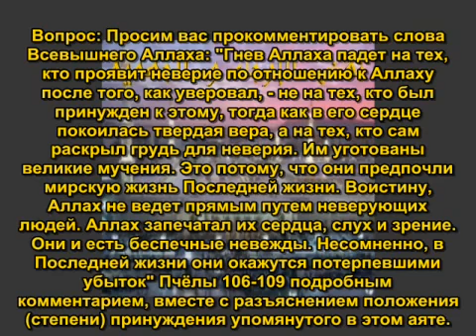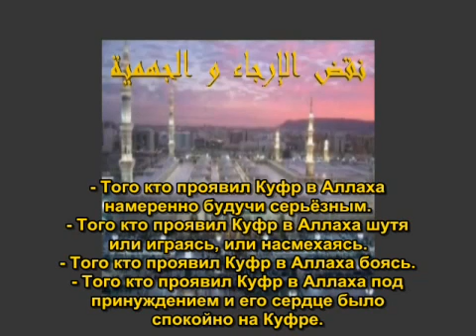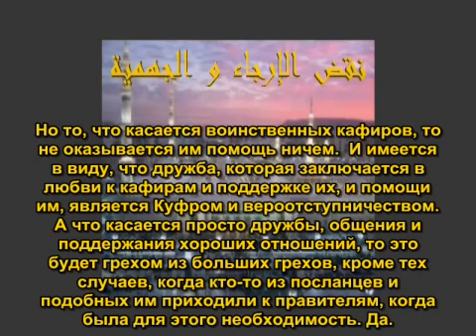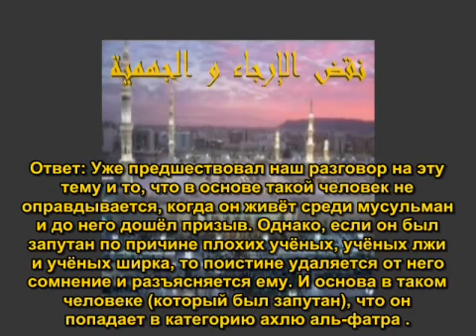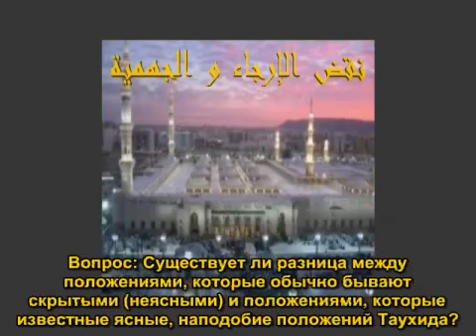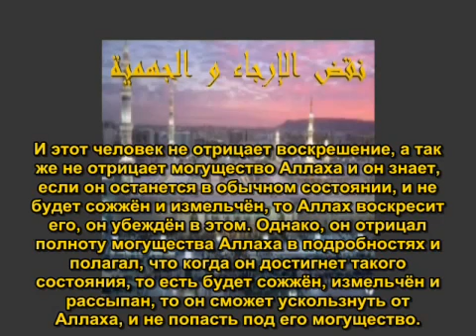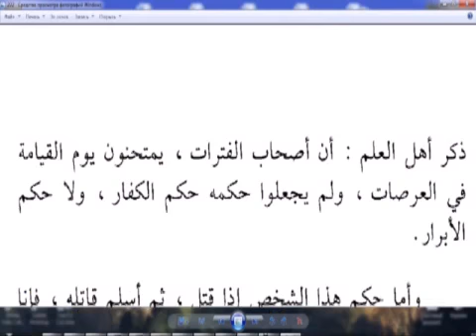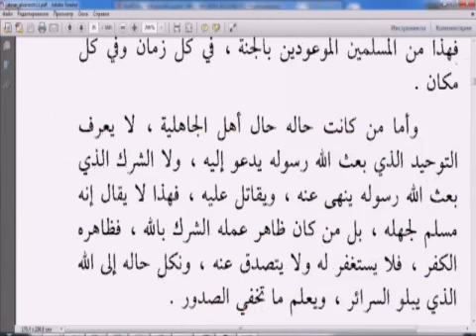вопросы и ответы о Имане и Куфре 7. Шейх Роджихи